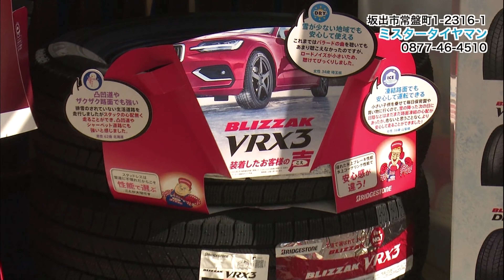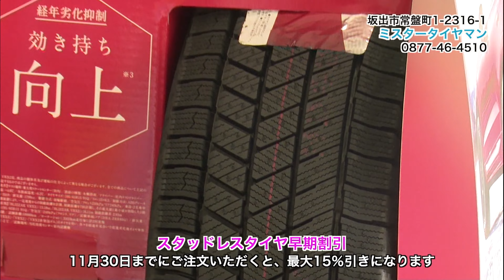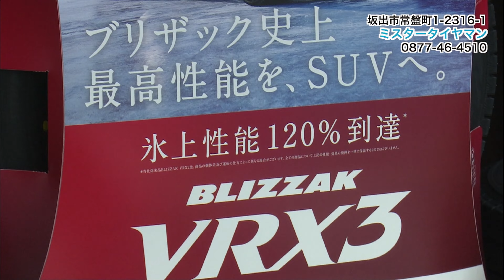《お店情報》ミスタータイヤマン坂出店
今回のお店情報は、坂出市常盤町にある「ミスタータイヤマン坂出店」さんをご紹介します。
※映像内の金額及びキャンペーンは、取材時の内容となっています。